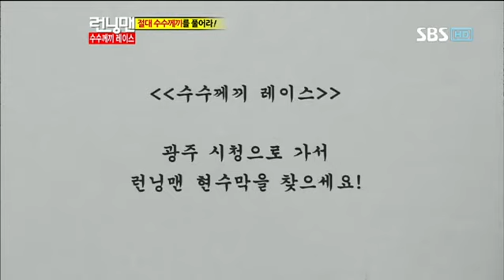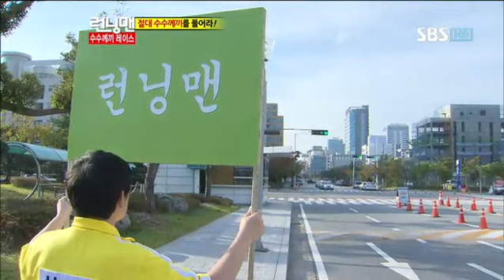런닝맨수수께끼레이스[수지,유빈]-3